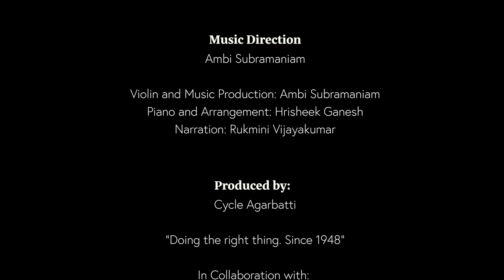Matsya - an ode to water | First Avatar of Lord Vishnu | World Water Day | Rukmini Vijayakumar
As we start afresh on Ugadi, our new year, it becomes important for each one of us to consider how we live with respect to the world around us. Indian culture has always revered nature and all creatures that inhabit this planet. One of the most beautiful stories is of Matsya. This tiny fish grew to reveal the truth of the universe to King Satyavrata when the world was going through a period of dissolution. Once we begin to see ourselves in everything around us, we begin to empathise with all life.

March 22nd is also celebrated as World water day. A day to pay our respects to this life force that we often take for granted.

Produced by:
Cycle Pure Agarbathi

A film by @dancerukmini @anupjkat @vivianambrose @ambisub

Choreography & Direction: Rukmini Vijayakumar
Director of Photography: Anup J Kat
Second Unit DP : Vivian Ambrose
Music Direction & Production : Ambi Subramaniam

In Collaboration with:
Raadha Kalpa Dance Company

Venue partner: Scuba Inn, Maldives

MUSIC
Violin: Ambi Subramaniam
Piano and Arrangement: Hrisheek Ganesh
Narration: Rukmini Vijayakumar

Editor: Vivian Ambrose & Rukmini Vijayakumar
Colorist: Tharan TandleDrone: Sumanth Gottumukkala & Nishanth Gottumukkala
Production support: Rohan Menon

DIVING AND RESCUE
Arif Mohammed
Rohan Menon
Mohammed Afraz
Hansa Dandania

COSTUME
Design & Make up: Rukmini Vijayakumar
Tailor: Gayneshwar Rao NB

Thanks to:
Fikey, Sami, Amrita, Sravya, Kohinoor, Rutuja